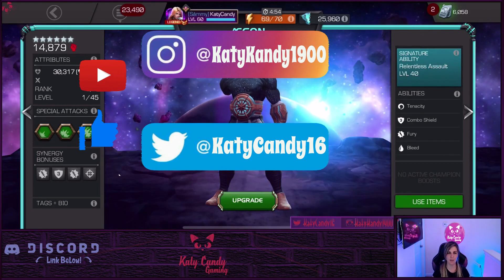Should You Rank 3 a Champ For Throne Breaker? Marvel Contest of Champions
Just my thoughts on when yo should R3 a champ for the new MCOC Throne Breaker title.